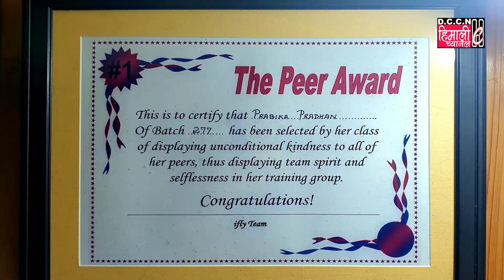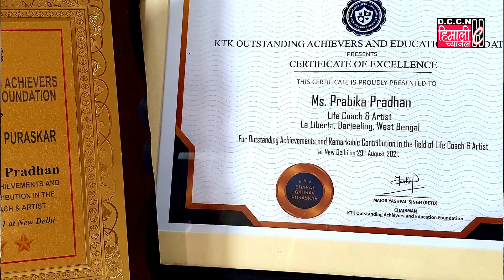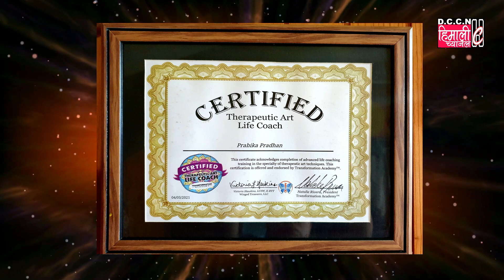HOW DOES ART THERAPY WORKS? GET TO KNOW ART THERAPY WITH (LIFE COACH) PRABIKA PRADHAN